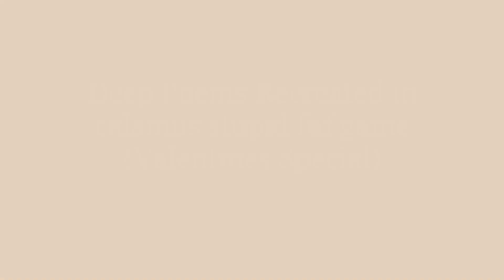Deep Poems (Hotline 024) | calamus stupid fnf game (Valentines Day Special)